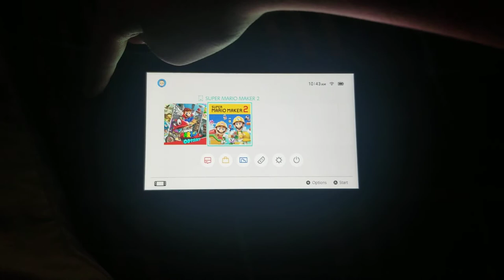I GOT UNBOXING NINTENDO SWITCH!!!!!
At Dec 25, 2019 I Unboxing Nintendo Switch!